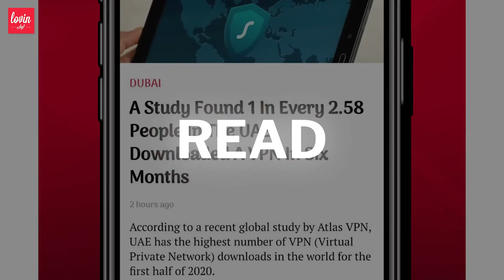Dubai restos have found a loophole for the 'no brunch rule' 🥴